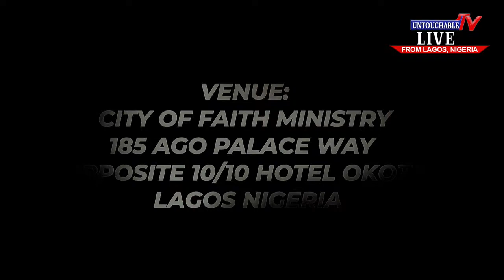JUNE PARTNERSHIP MEETING